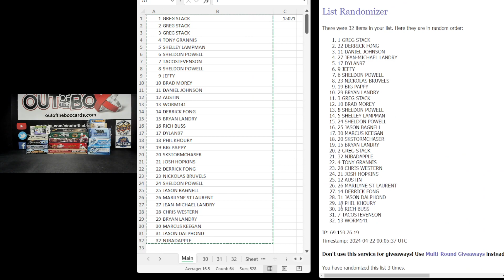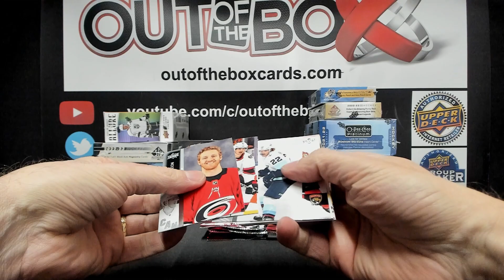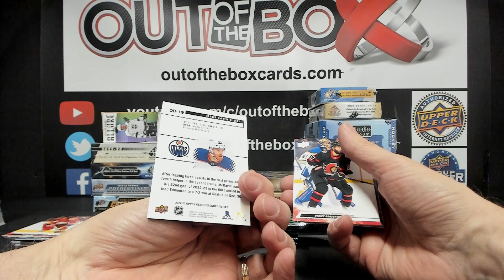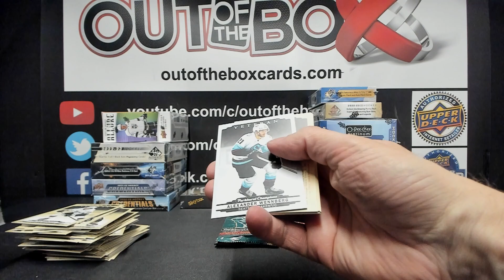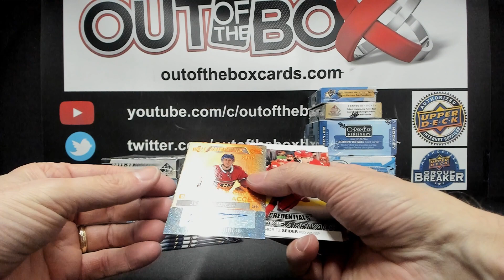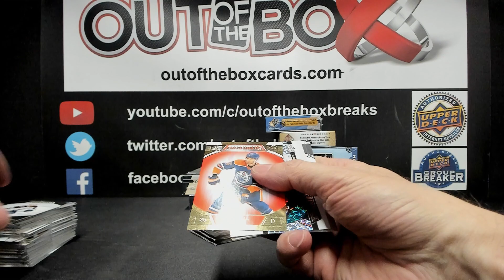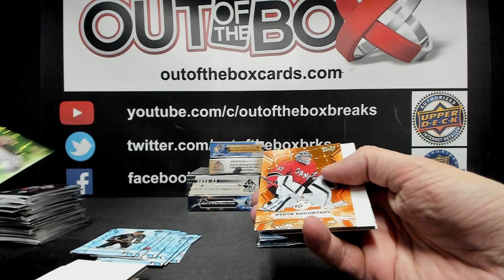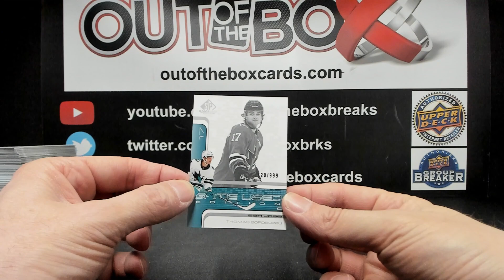Out Of The Box Group Break #15021 SUNDAY SPECIAL 15 BOX MIXER RANDOM